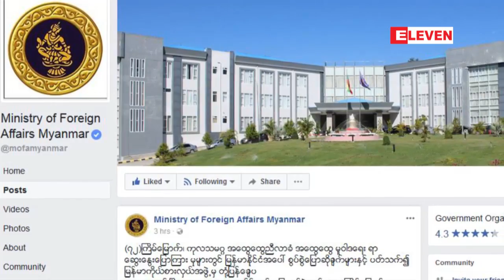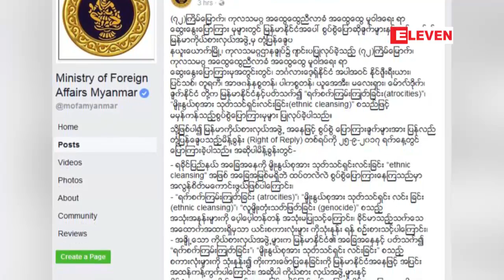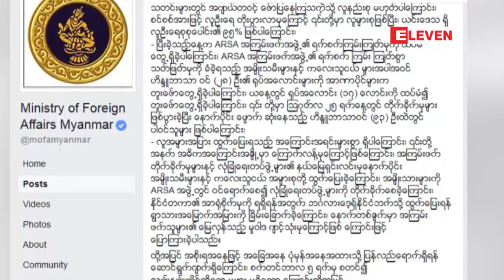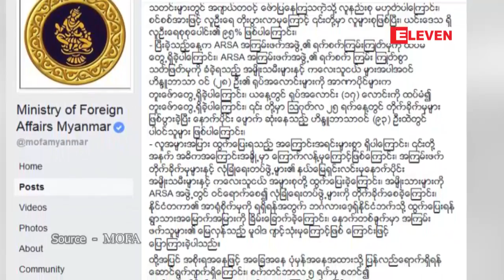ကုလသမဂၢ အေထြေထြညီလာခံတြင္ ျမန္မာနိုင္ငံအေပၚ စြပ္စြဲေျပာဆိုခ်က္မ်ားႏွင့္..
နယူးေယာက္ၿမိဳ႕၊ ကုလသမဂၢဌာနခ်ဳပ္၌ က်င္းပျပဳလုပ္ခဲ့သည့္ (၇၂)ႀကိမ္ေျမာက္၊ ကုလသမဂၢ အေထြေထြညီလာခံ အေထြေထြ မူဝါဒေရး ရာ ေဆြးေႏြးေျပာၾကားမွု အတြင္း ျမန္မာနိုင္ငံအေပၚ စြပ္စြဲေျပာဆို ခ်က္ေတြနဲ႔ ပတ္သက္ျပီး ျမန္မာကိုယ္စားလွယ္အဖြဲ႕က ၂၅-၉-၂၀၁၇ ရက္ေန႔က ျပန္လည္ တုံ႔ျပန္ေခ်ပခဲ့ပါတယ္။